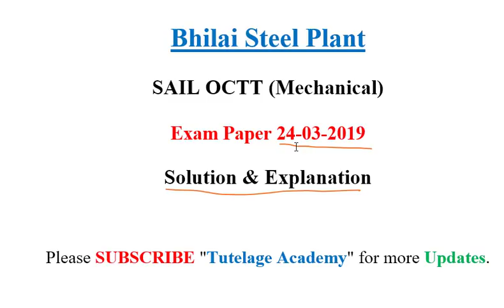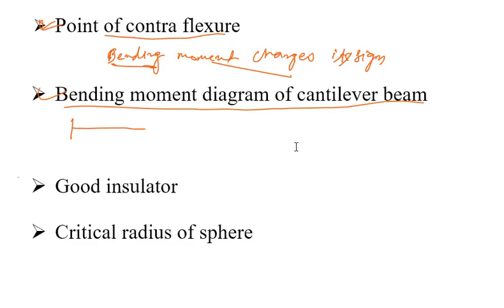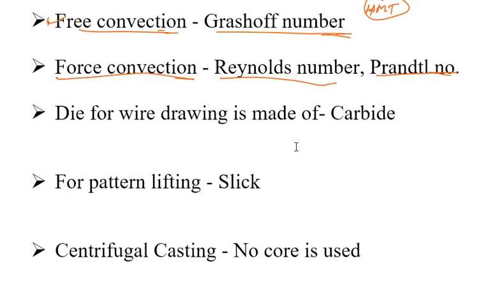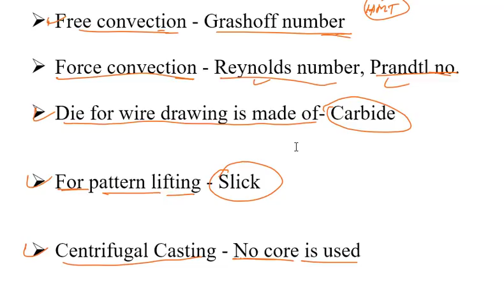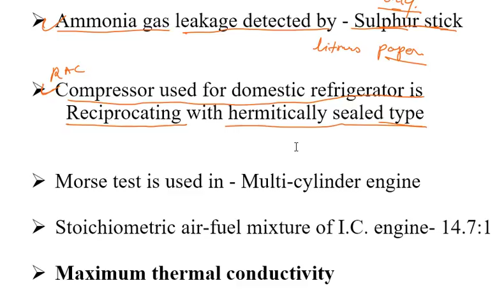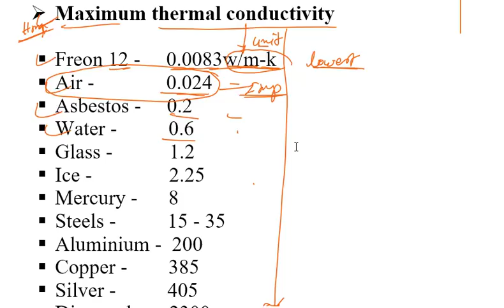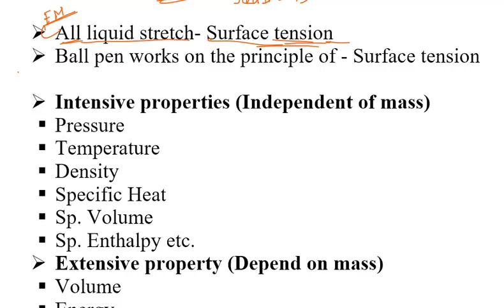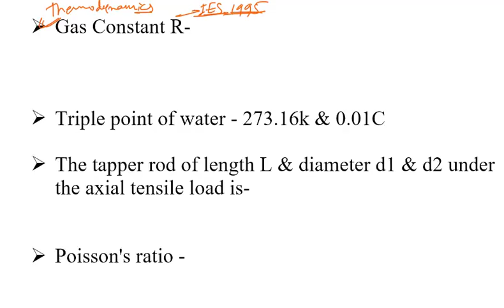Bhilai SAIL OCTT Mechanical Quetions paper & solutions 2019.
Bhilai Sail OCTT Mechanical Engineering Question Paper 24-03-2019 with detail Explanation.

By TutelageAcademy